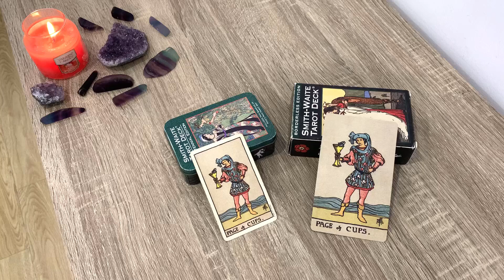TỰ HỌC TAROT - Page of Cups/Cậu bé Ly - Hướng Dẫn Chi Tiết